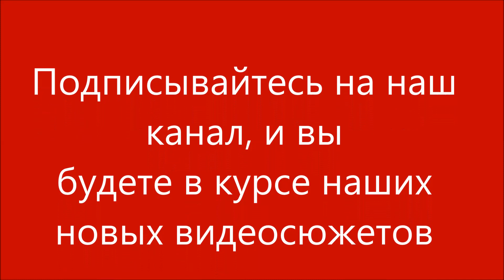Пересадка антуриума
Пересадка  антуриума нужна  в двух случаях: когда вы купили цветок в магазине и когда корням антуриума уже тесно в старом горшке.
В магазине часто продают не только во временном техническом горшке, но и во временном грунте (лишь на время транспортировки и реализации). Вытащите куст антуриума из горшка и осмотрите корни, если они обвили земляной ком. То цветок нужно пересадить в горшок больше на 2- 3 см в диаметре.
Совет: Не пересаживайте антуриум в слишком большой горшок, растение будет дольше расти без цветения, и наверняка антуриум будет болеть из-за избытка влаги.
Еще один совет: Антуриум пред пересадкой не поливайте 3- 5 дней. Это поможет сохранить земляной ком при вытаскивании целым.
Комнатные цветы антуриум не требуют особого ухода, но при пересадке земля для обычных домашних цветов не подойдет, грунт  нужно  использовать особый (торфяная смесь не меньше поливы, и в равных частях кора сосны, перлита и древесной золы). У нас есть видео, как в домашних условиях сделать грунт для антуриумов.
Вы можете купить в нашем питомнике разные сорта антуриумов.  Все детки антуриумов мы помещаем во временный горшок, поэтому купленный антуриум нужно пересадить в постоянный горшок.